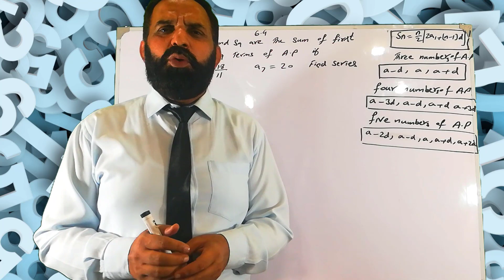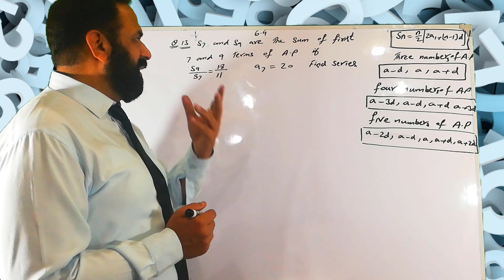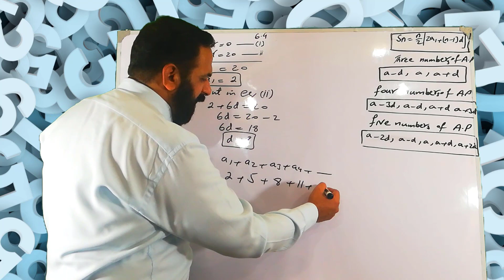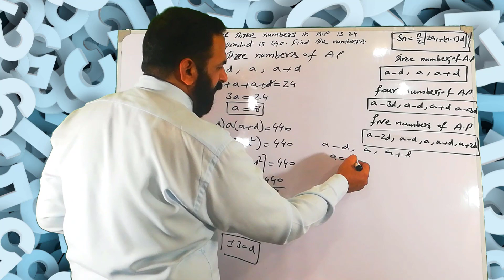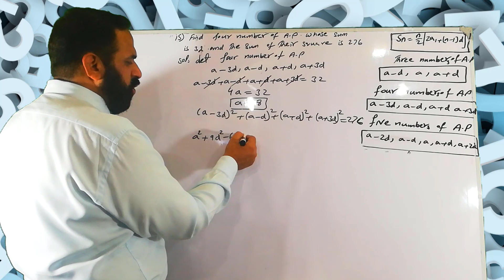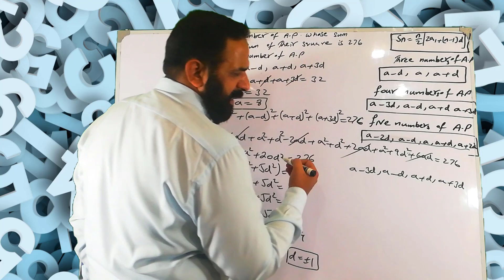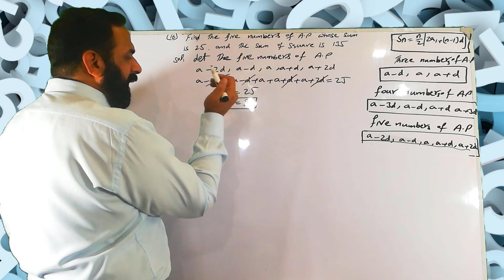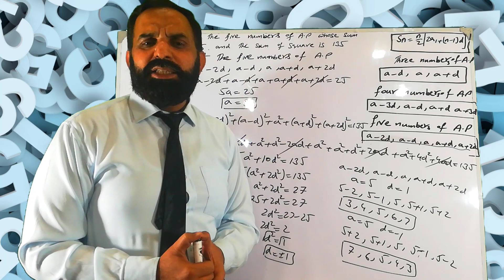Introduction to arithmetic sequences| calculus | math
Sequence and series are one of the basic topics in Arithmetic. An itemized collection of elements in which repetitions of any sort is allowed is known as a sequence, whereas series is the sum of all elements. An arithmetic progression is one of the common examples of sequence and series.

Sequence and Series Definition
A sequence is an arrangement of any objects or a set of numbers in a particular order followed by some rule. If a1, a2, a3, a4,……… etc. denote the terms of a sequence, then 1,2,3,4,…..denotes the position of the term.

A sequence can be defined based upon the number of terms i.e. either finite sequence or infinite sequence.

If a1, a2, a3, a4, ……. is a sequence, then the corresponding series is given by

SN = a1+a2+a3 + .. + aN

Note:  The series is finite or infinite depending if the sequence is finite or infinite.

Types of Sequence and Series
Some of the most common examples of sequences are:

Arithmetic Sequences
Geometric Sequences
Harmonic Sequences
Fibonacci Numbers
Arithmetic Sequences
A sequence in which every term is created by adding or subtracting a definite number to the preceding number is an arithmetic sequence.